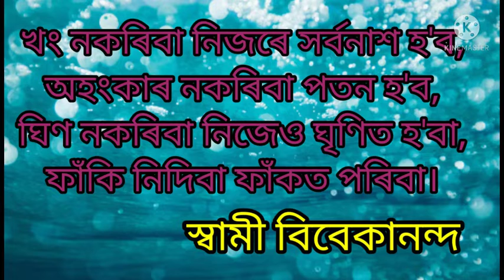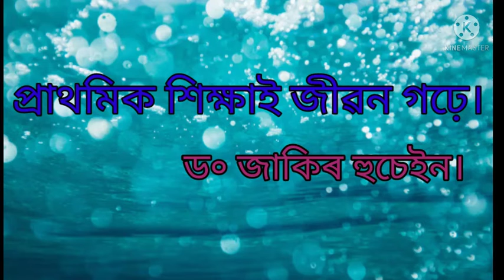মহৎ লোকৰ বাণী//Mohot Lukar Bani//Great man quote in assamese🍓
নমস্কাৰ,
সকলোলৈকে মোৰ আন্তৰিক শুভেচ্ছা জ্ঞাপন
কৰিছোঁ।আজিৰ মোৰ এই ভিডিঅ'টোৰ জৰিয়তে
মহৎলোকৰ বানী কেইটামান দিবলৈ চেষ্টা কৰিছো
যাতে মানসিক আৰু বৌদ্ধিক বিকাশৰ বাবে কিছু
ফলপসু হয়।সেয়ে,ভিডিঅ'টো সম্পূৰ্ণকৈ চাই মতামত আগবঢ়াব।আপোনাৰ বহুমূলীয়া পৰামৰ্শই
মোক যথেষ্ট অনুপ্ৰাণিত কৰিব।পৰবৰ্তী সময়ত এনে ধৰণৰ ভিডিঅ'সমূহ নিশ্চয়কৈ লাভ কৰিব।
             🙏🙏  ধন্যবাদ🙏🙏